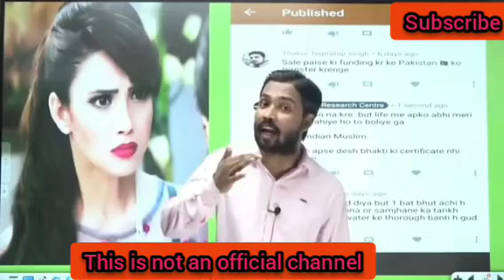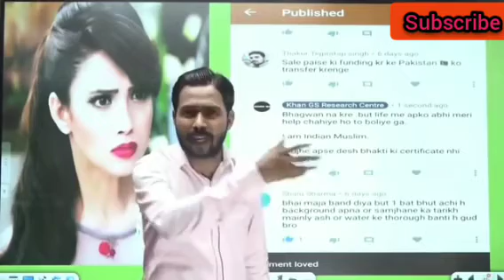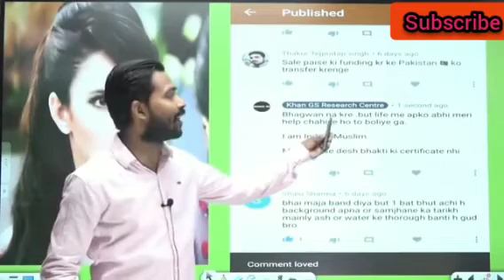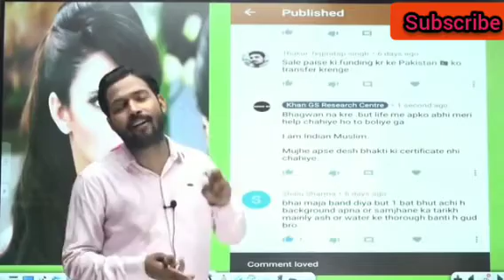CBSE BOARD बाली का गुस्सा l Khan sir l motivation video l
credit:-khan sir